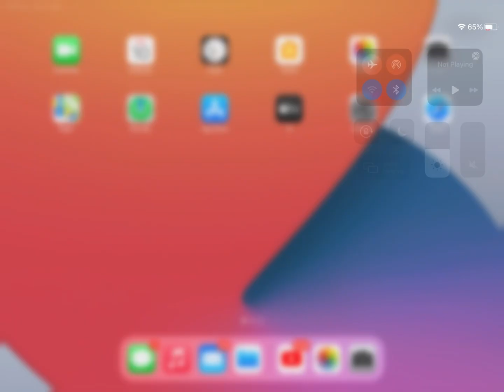Lol i have to much CPS roblox bedwars cant stop me